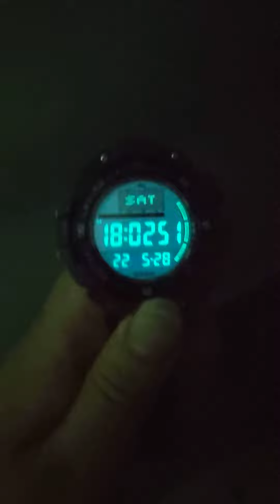28 tháng 5, 2022